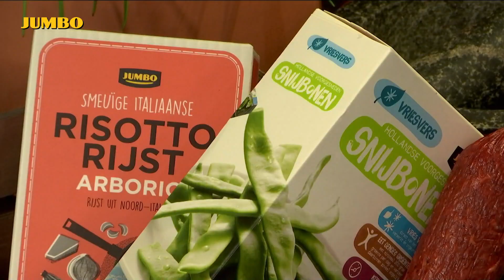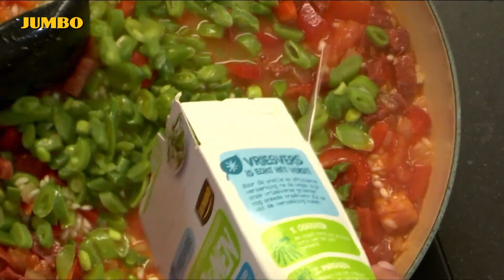Wat eten we? Paella met chorizo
Hoe maak je nou zelf een echte paëlla? Roberta gaat laten zien hoe je dit Spaanse gerecht met rijst maakt. De pittige chorizo geeft veel smaak aan je gerecht.